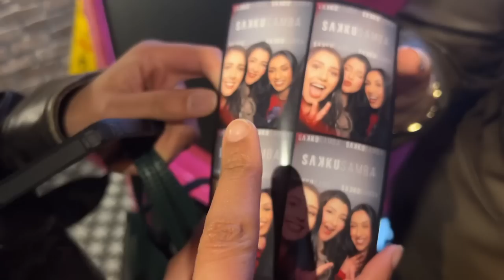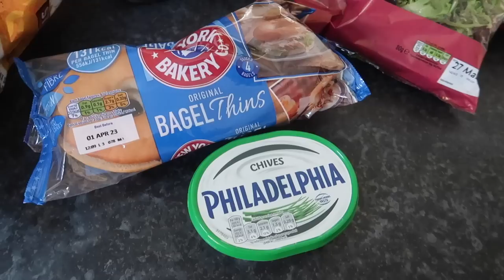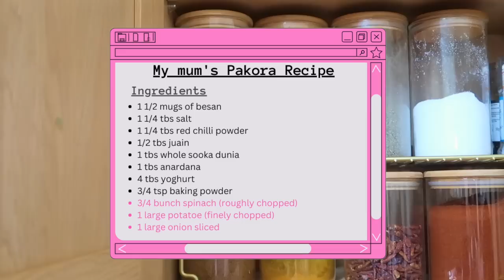Ramadan vlog ✨🌙 pakora recipe & preparations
Hey guysss hope you enjoyed this vlog!!

The Prophet (PBUH) said: “The believer’s shade on the Day of Resurrection will be his charity.” (Al-Tirmidhi)

Fundraising this Ramadan to provide clean water for our brothers and sisters in Pakistan.

Family run orphanage in bangladesh, the funds will pay towards the orphans iftar and the maintenance of the orphanage.

Raising money for food packages for those in need in Kenya and Tanzania.

Raise money to go to deployment in Lebanon in September.

Providing food packages and support for orphans, treatment for a mother who has been diagnosed with cancer patient so her 3 young kids don’t become orphans and اِنْشَاءَاللّه build a water well in Bangladesh. (zakat eligible)

Working with Benefit Mankind, we are hoping to build shelter homes and a water borehole to help the people in poverty in Malawi (@_tlfoundation)

Fundraising for Al-Shifa hospital. It will help provide medical aid and staff salaries for Al-Shifa hospital in Gaza.

Fundraising to help human appeal support those in need. Your donations will go to education, healthcare and livelihood as well as food, medical aid and disaster relief during in many countries.

Raising money for 8 year old Abdul Wahab in Pakistan. He’s been diagnosed with a rare disease called Ewing Sarcome- chest Cancer.

Fundraiser for helping the syrian and palestinian refugees in Lebanon. Flying out to hand deliver and distribute aid to them.

Raising money to help build a masjid in kashmir could you please share